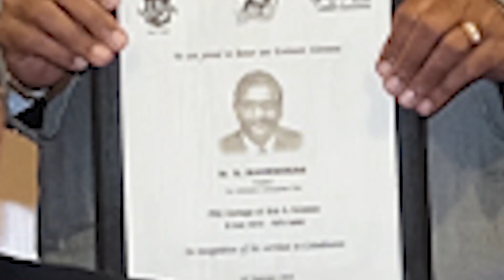பி.எஸ்.ஜி.,யின் தலை சிறந்த முன்னாள் மாணவர்களுக்கு பாராட்டு விழா